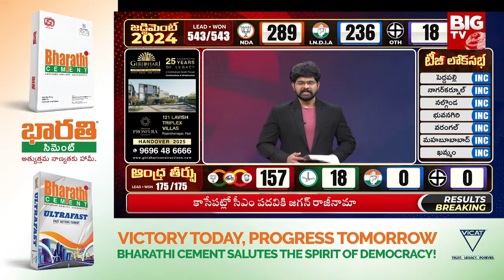YS Jagan Going to Resign as CM | AP Election Result 2024 | జగన్ రాజీనామా | BIG TV